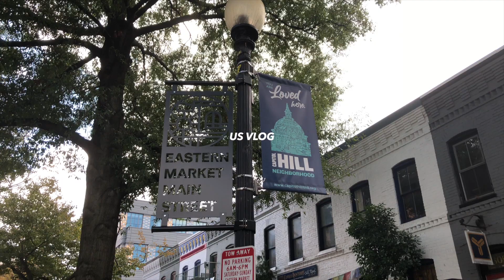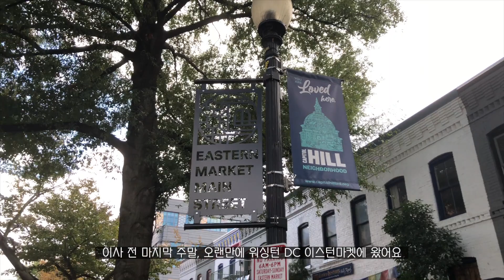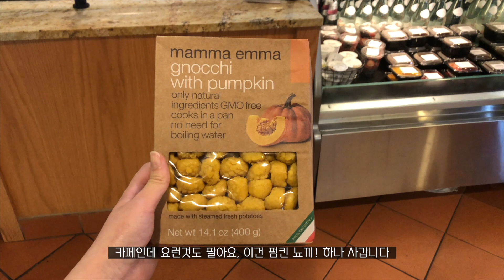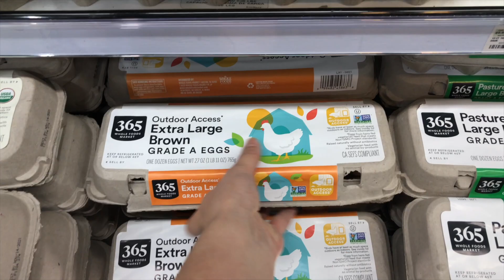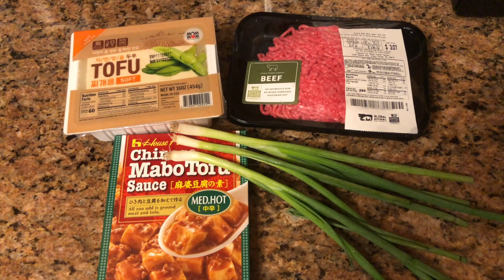미국일상 VLOG🇺🇸 한품 하울 언박싱, 미국마트 홀푸즈 장보기, 워싱턴DC 나들이, 마파두부 덮밥, 미국 브이로그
제가 얼마전에 드.디.어 이사를 했어요!! 그러다 보니 영상업로드가 늦어졌네요.
이번 브이로그는 한품 언박싱과 홀푸즈 장보기가 메인이 되버린…이사전 일상입니다 :)
다음 영상은 세상 속터지는 이사 브이로그로 돌아올게요ㅜㅜㅋㅋ

행복한 한주 되세요!